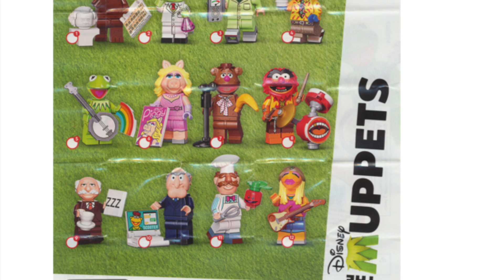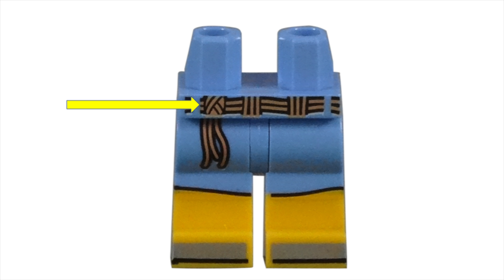LEGO Janice Minifigure 71033-12 The Muppets CMF Review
A LEGO review of Disney The Muppets Collectable Minifigure Series 71033 Janice Minifigure